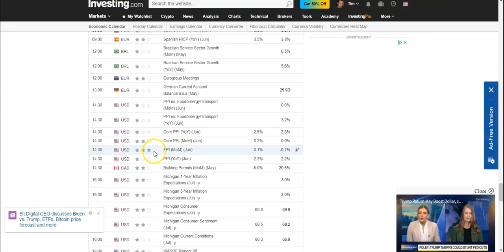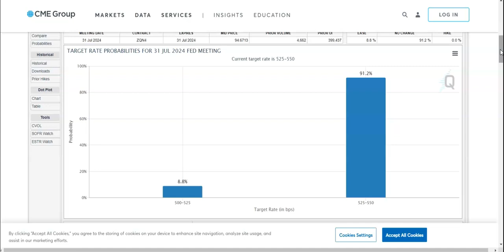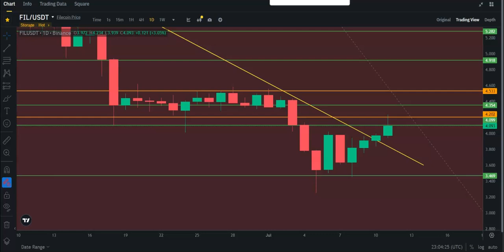Filecoin ($FIL) still a great buy...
This is a quick TA video on $FIL. Nothing in this video is financial advice. Do as you please when trading.